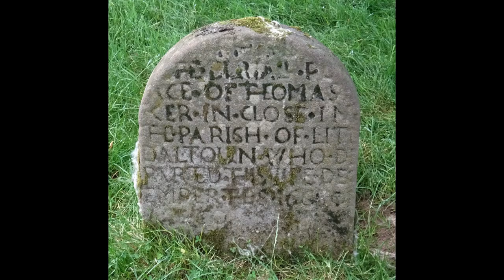The Ruins of Little Dalton Kirk, Dumfries and Galloway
Little Dalton ceased to be a parish in 1609 and by 1633 the church had been abandoned although the Carruthers of Holmains and others continued to use the burial ground until 1788. In Victorian times it was partly rebuilt as a romantic ruin and in 2003 it was consolidated and repairs were carried out. The village stood to the north and was abandoned with only some remnants of the old corn mill surviving on the Dalton Burn.
Dalton old and new parish churches stand in the village of that name and the Mouswald church and school sites lie to the west.